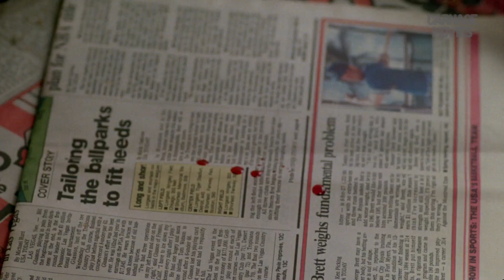Todas las muertes de Pesadilla en la Calle Elm 2: La Venganza de Freddy (1985)